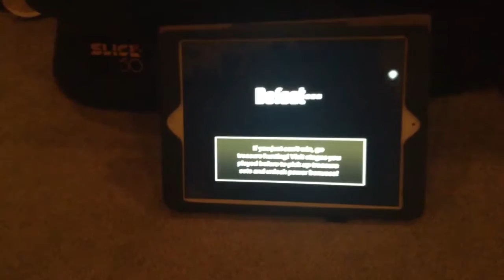Cats and nekos